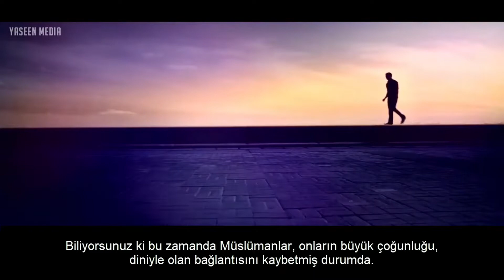Dinimiz ve Gelenekler Ama Hangi Gelenekler?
Nouman Ali Khan'dan Türkçe Altyazılı Dinimiz ve Gelenekler Ama Hangi Gelenekler? adlı sohbeti;
Es-SelamuAleyküm,
Türkiye'de de bu durumlarla o kadar karşı karşıyayız ki videoda bahsi geçen örnek hadiseye bir yerlerde rastlamış olmamız oldukça muhtemel. Bize düşen tavizsizce İslam'ın doğrularını uygulamak ve ailemizi de bu noktada olabildiğince üzmemektir. Rabb'im yardımcımız olsun...
Eğer beğenirseniz ve faydalandıysanız; etrafınızdakilerle paylaşmayı unutmayın, onları da faydalandırın; hiç olmazsa bunu anlatın, gündem yapın.

Sorularınızı instagram adresi üzerinden de sorabilirsiniz.